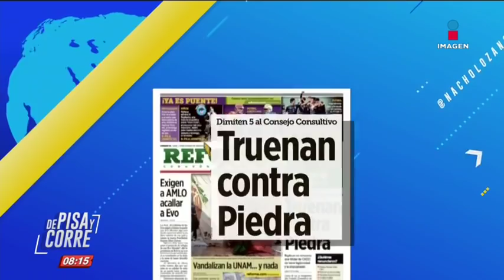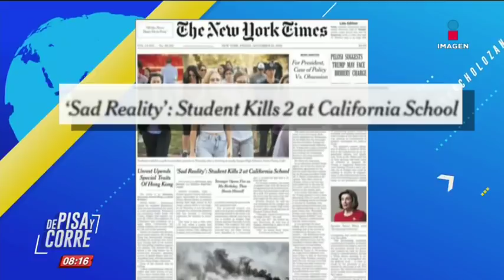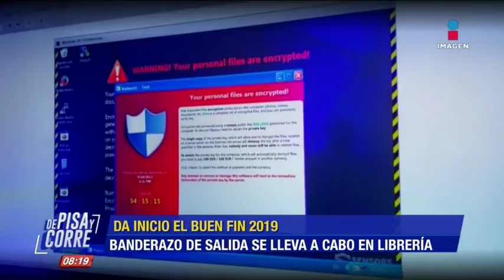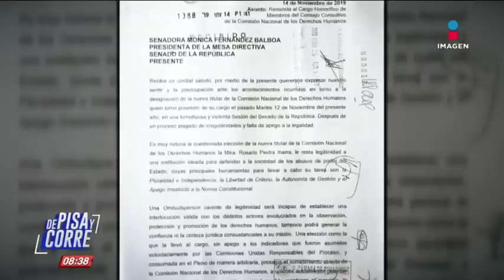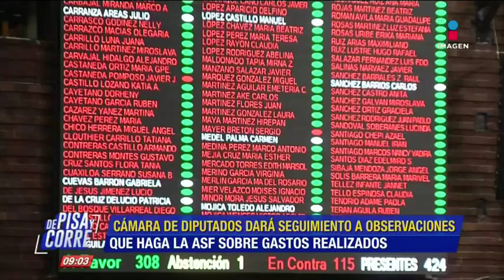De Pisa y Corre | Programa Completo del 15 de noviembre de 2019